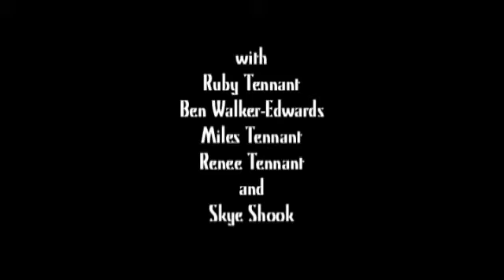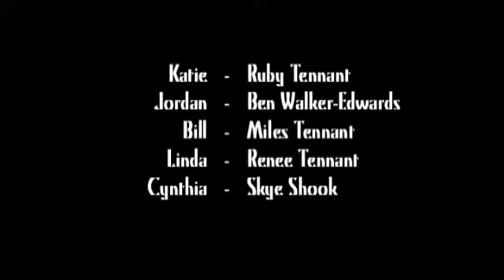A Surprising Rain (Angry Birds)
Angry Birds out of nowhere, just when you least expect them. Is any place safe?